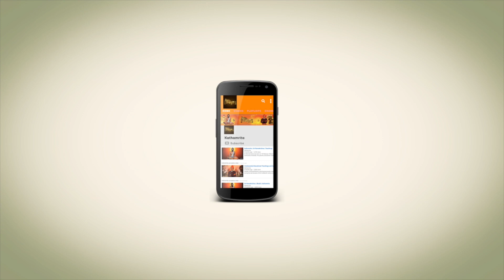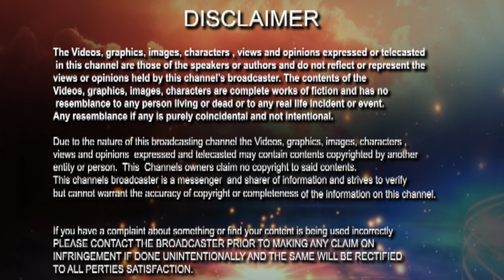ধর্ম হোক এক ও অভিন্ন | Religion should be one and the same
India has many religion. All people are divided by religion so Religion should be one and the same to break the division between every people.